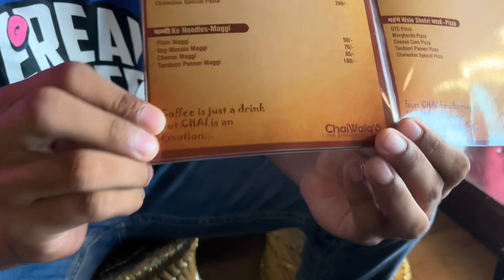# 16 th vlog , aa Gaya yae 🤯abb barkchodi karo 🤬sexy talks 😝vlog